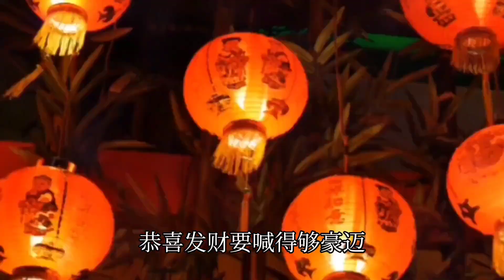刘德华一首《恭喜发财》，祝大家虎年吉祥，虎虎生威！【岭枫音乐】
➤刘德华一首《恭喜发财》，祝大家虎年吉祥，虎虎生威！